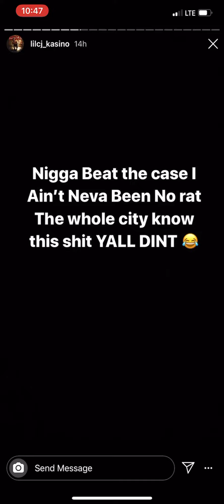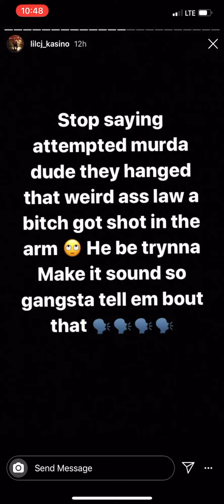CJ KASINO CALLS OUT GO YAYO